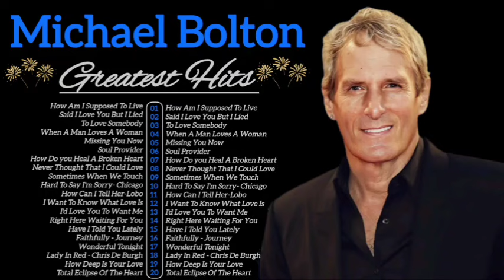Michael Bolton, Phil Collins, Air Supply, Elton John, Lionel Richie, lobo Soft Rock Hits 70s 80s 90s